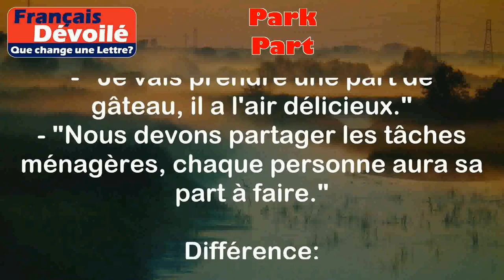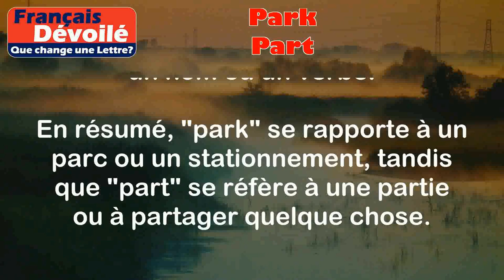Park et Part (Une Lettre)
Park:
Le mot "park" en français signifie "parc" ou "stationnement".

Exemples:
- "Je vais me promener dans le parc cet après-midi."
- "Je dois trouver un endroit pour me garer, est-ce qu'il y a un park près d'ici ?"

Part:
Le mot "part" en français peut avoir plusieurs significations, mais dans ce contexte, nous allons le définir comme "partie" ou "partager".

Exemples:
- "Je vais prendre une part de gâteau, il a l'air délicieux."
- "Nous devons partager les tâches ménagères, chaque personne aura sa part à faire."

Différence:

La principale différence entre "park" et "part" est leur sens et leur utilisation. "Park" se réfère généralement à un espace extérieur aménagé pour les loisirs, tandis que "part" fait référence à une portion ou une division d'un tout. De plus, "park" est un nom tandis que "part" peut être utilisé comme un nom ou un verbe.

En résumé, "park" se rapporte à un parc ou un stationnement, tandis que "part" se réfère à une partie ou à partager quelque chose.